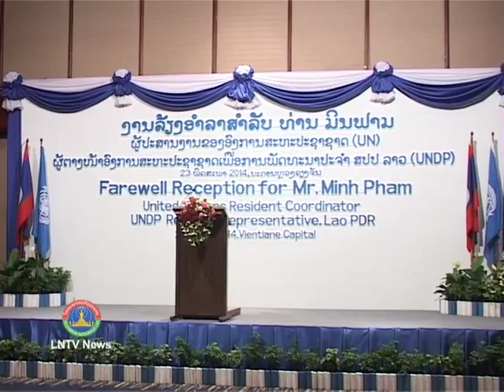Lao NEWS on LNTV: Farewell reception for UN Resident Coordinator in Laos.26/5/2014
VO Farewell reception hosts for UN Resident Coordinator and UNDP Representative in Laos Minh Pham
INTRO: The well attended reception hosted in Vientiane Capital for United Nations or UN Resident Coordinator and UNDP Representative in Laos Minh Pham to bid farewell at the end of his three years diplomatic mission in Laos successfully
STORY: Speaking at the reception where attended by Minister of Industry and Commerce Khammani Pholsena, Deputy Minister of Foreign Affairs, Dr. Sounthone Sayachack, and high-ranking officials from Lao government, representatives from embassies, and international organizations.
Minh Pham said he was committed to enhancing cooperation between Laos and the UN. He also thanked the Lao government for their support over his three years of work and confirmed he would continue to support development and enhance cooperation between Laos and UN.
Interview: Minh Pham, UN Resident Coordinator and UNDP Representative in Laos
. English.
The outgoing ambassador thanked Lao officials at all levels for providing support and facilities, which helped him to successfully fulfill his diplomatic duty in Laos. He also reaffirmed his continued support for the strong relations and co-operation between the UN and the Lao PDR.
. English.
The Lao government has awarded United Nations or UN Resident Coordinator and UNDP Representative in Laos Minh Pham with a Friendship Medal in recognition of his contribution to the country's development. On behalf of the government, Deputy Minister of Foreign Affairs, Alounkeo Kittikhoun presented him with the medal. The government has appreciated and highly valued his successful contribution to the development of Laos.
Official said, the Out going United Nations or UN Resident Coordinator and UNDP Representative in Laos Minh Pham contributed to a successful national report on the progress of Millennium Development Goal 3, which established a foundation for cooperation projects on poverty eradication to lift Laos out of Least Developed Country status by 2020.
Lao senior official also congratulated Minh Pham in contributing to the stepping up of relations and co-operation between the Lao PDR and UN and UNDP. Minh Pham also reaffirmed that the relations between his organization and Laos existed for a long time. At present, these relations are being progressively upgraded and developed. The Lao senior official also wished his guest every success in fulfilling his new mission and a safe trip home.